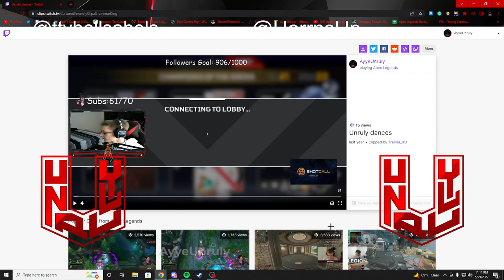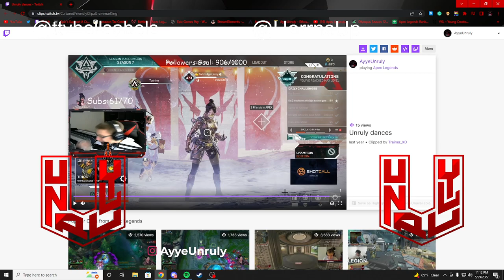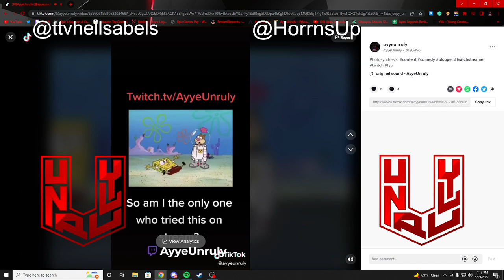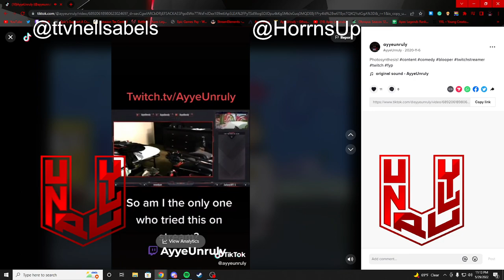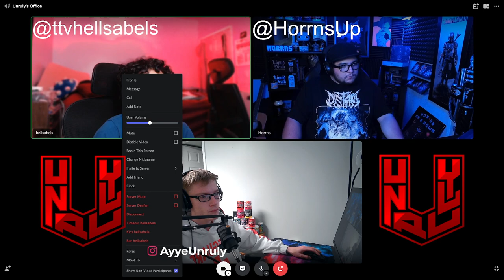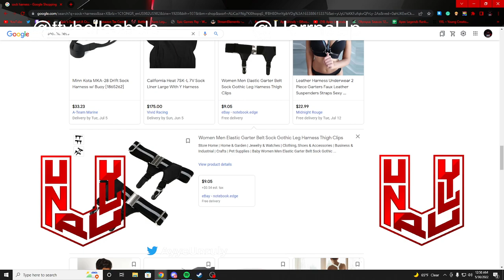Unrulycast EP # 2! Starring Hells and Horrns! Esports Orgs, Edating, Embarrassing Moments and More!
Second Episode of my new podcast the "UnrulyCast". A podcast where I bring creators together to discuss the struggles of Online Entertainment and Content Creation. How streaming can be difficult and the hate and judgment people have to deal with along the way. In this episode, we talk about Esports Organizations, E-Dating, and embarrassing moments as a creator. Hope you enjoy!